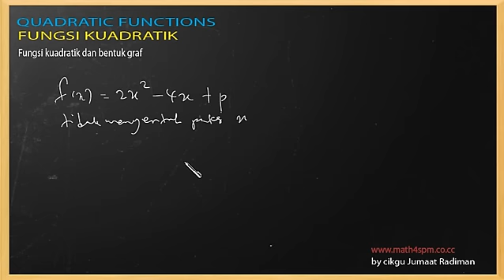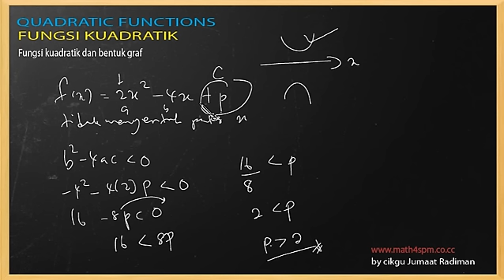fungsi kuadratik 3